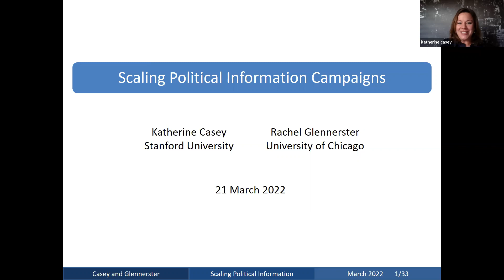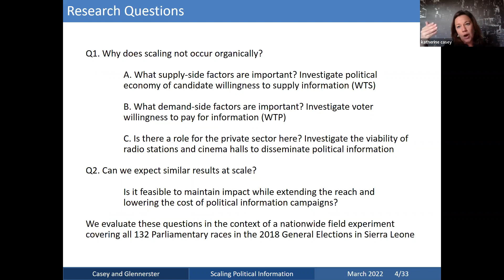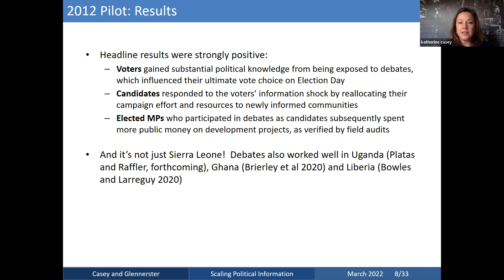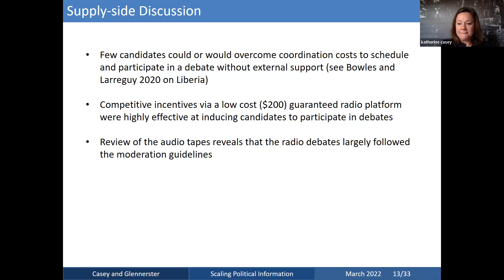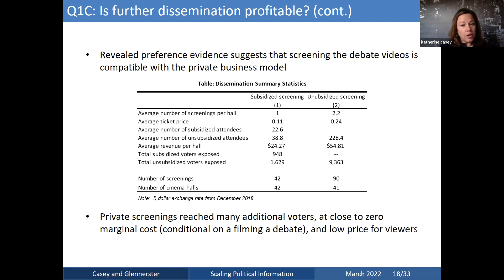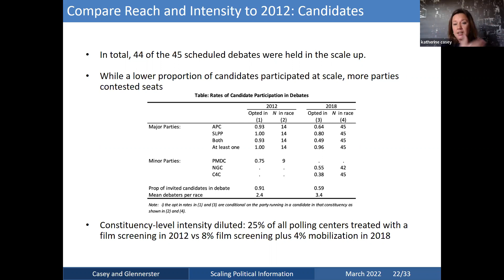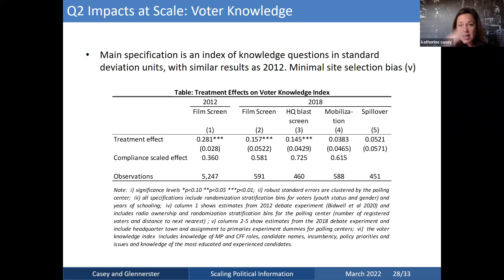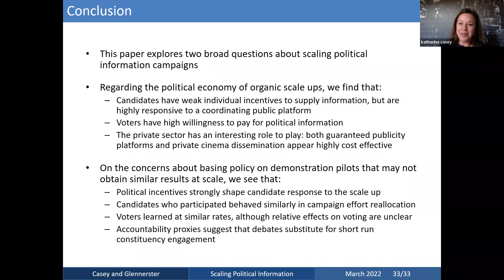21 Mar 2022, Katherine Casey (Stanford GSB)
"Scaling Political Information Campaigns", with Rachel Glennerster.